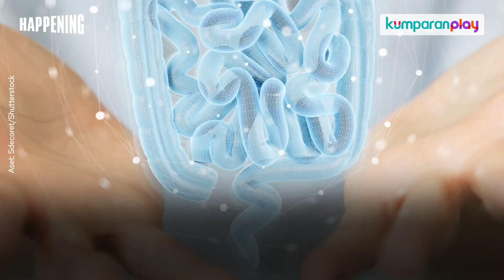Miliarder Ini Habiskan Rp 29 M Agar Tubuh Setara Remaja 18 Tahun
Miliarder berusia 45 tahun, Bryan Johnson menghabiskan biaya Rp 29 M untuk mengembalikan tubuhnya menjadi lebih muda. Ia menyewa tim profesional untuk membantunya melakukan treatment dan mengubah gaya hidup sehat, seperti diet vegan. Seperti apa hasilnya? Simak video berikut ini.